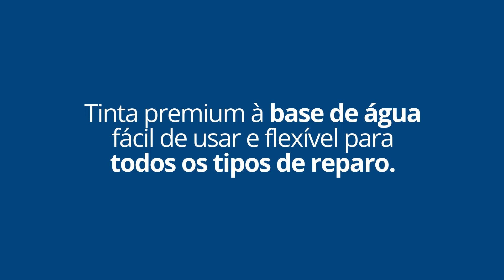[LANÇAMENTO] Sikkens Autowave 2.0 Sistema à base de água para repintura automotiva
🔥 LANÇAMENTO 🔥 SIKKENS AUTOWAVE 2.0 - No exigente mundo da repintura automotiva, a reparação da mais alta qualidade é essencial para os proprietários de automóveis, oficinas, concessionárias, empresas de seguros e frotas. O sistema à base de água Autowave MM 2.0, com VOC aprovado globalmente, é perfeito para atender essa necessidade, sendo também homologado nas principais montadoras.

Flexível para todos os tipos de reparação, além da facilidade de aplicação e alto padrão de cobertura, proporciona um retoque invisível, sem necessidade de aditivos especiais e com total precisão e aspecto da cor. Devido ao seu tempo reduzido de evaporação entre camadas antes do verniz, aumenta a capacidade de produção da cabine, proporcionando uma maior rentabilidade para a oficina. 😉